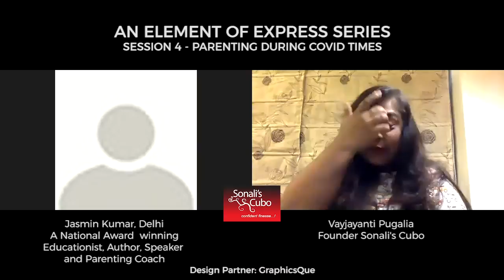In conversation with award winning educationist,Jasmin Kumar !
Hosted by Vayjayanti Pugalia Founder Sonalis Cubo, this episode features Jasmin Kumar an award winning educationist author and a parental coach!

In This episode Jasmin talks about the new education system of online education and how it should be handled by parents and children to gain maximum productivity!